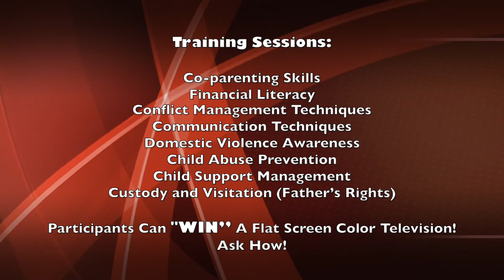Councilman David W. Tandy interview #1 at the Plymouth House 2015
Councilmen David W. Tandy interview by Dr.  Georgia Turner at the Plymouth House Louisville, Kentucky. Filmed and Edited by Patrick j. French/502FILMZ
 "West Louisville"